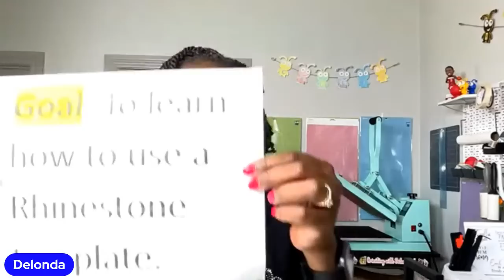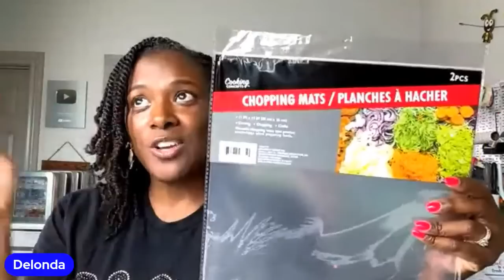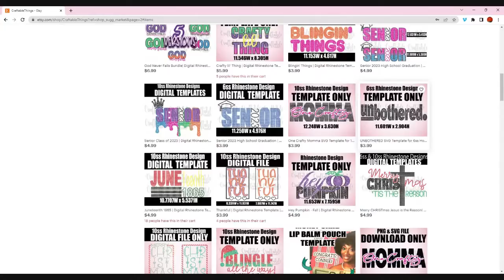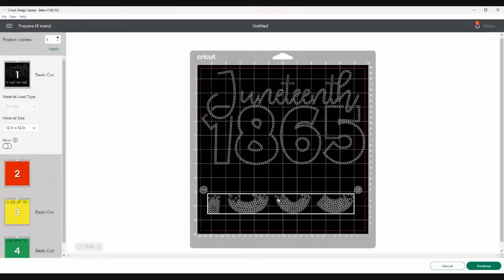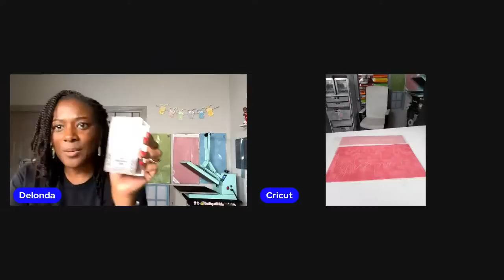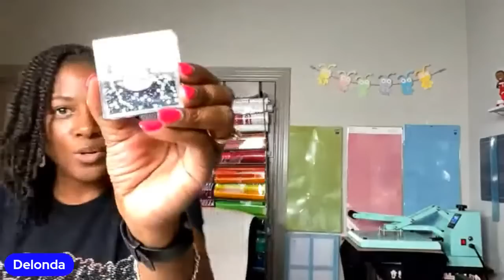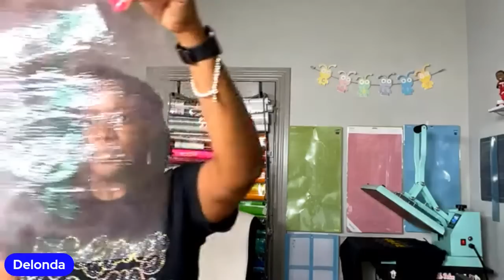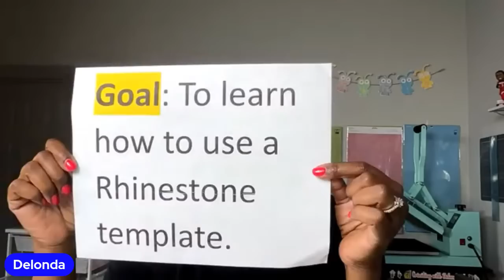LIVE: LET'S BLING A SHIRT FOR JUNETEENTH | HOW TO USE A RHINESTONE TEMPLATE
This is the file that I will be using

I think I am ready to try this LIVE, lol! If not, come along and laugh with me as I try to get through this LIVE Blinging tutorial! I will be nervous.  I will be unsure; but there's one thing I won't be, and that is a quitter!

The rhinestones that I am using were purchased from Eve @thebabysbooty.  Use this link if you are purchasing from her shop for the first time!

The other materials used in this project include:
✅Cricut Maker
✅Cricut Standard Grip Mat
✅Wax Pen